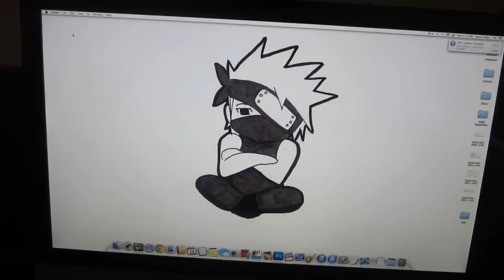MOVING TO THE MUSIC!